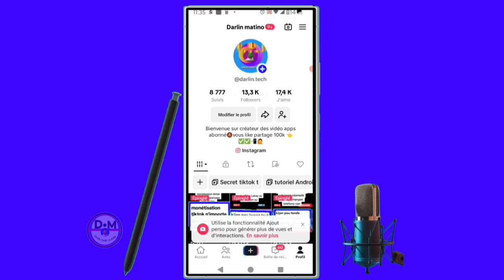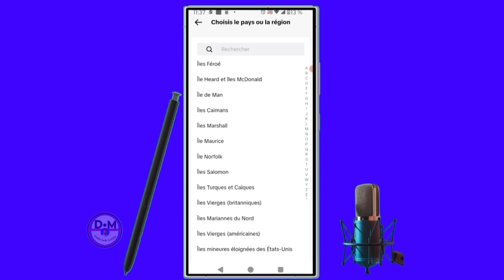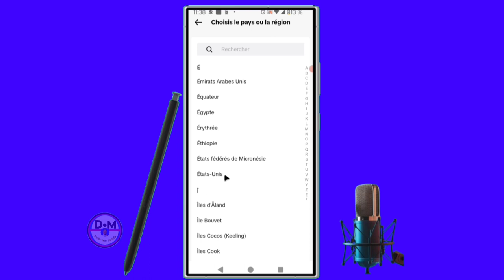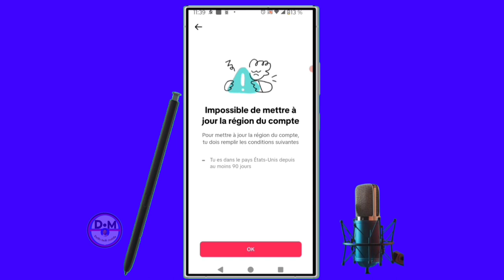✅Monetization TikTok/voici comment changer de pays ou de région sur tiktok Haiti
dans cette vidéo nous vous apprenons à apprendre et vous expliquons  monétisation TikTok voici comment changer de pays ou de région sur tiktok Haiti dans cette vidéo et vous et moi qui avons aimé la vidéo laissez un commentaire et partagez et dites-nous ce que vous pensez de cette vidéo et vous et moi qui venons de rencontré la chaîne Abonnez-vous et activez la cloche pour ne pas rater les prochaines vidéos et ne pas nous oublieret n'oubliez pas nous venons d'activer une boutique sur la chaîne visitez nous merci .

Vidéo app
Vidéo Facebook
Vidéo youtube
Vidéo tiktok
Vidéo Instagram
Vidéo internet

Kontak WhatsApp 👇👇
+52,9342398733